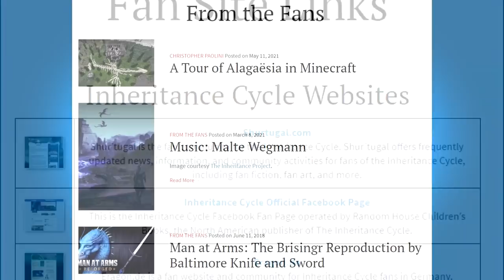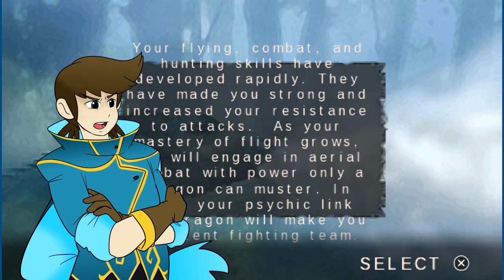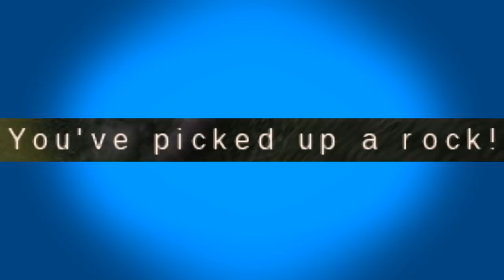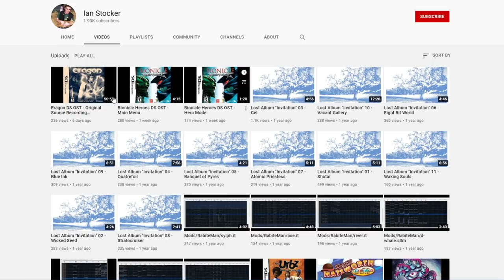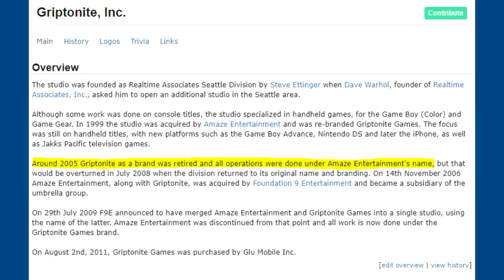Eragon - Black Mage Benjamin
What happens when you take the first book in a fantasy novel series from the 2000s, turn it into a pretty bad movie, but then also release multiple tie-in games for said bad movie?
I'm sure you can connect the dots here.

0:00 - Opening / Introduction
2:50 - PS2 Version
14:15 - PSP Version
20:47 - DS Version
26:13 - GBA Version
32:55 - The Realization / Ending
35:40 - Personal Recommendation